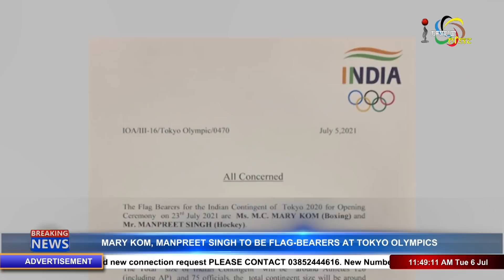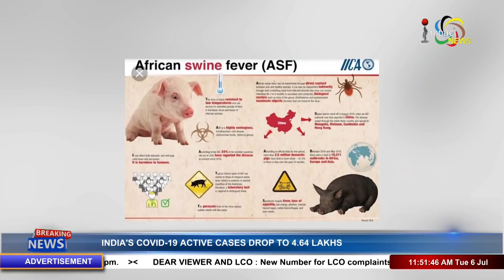IMPACT REPORTERS 06 JULY 2021